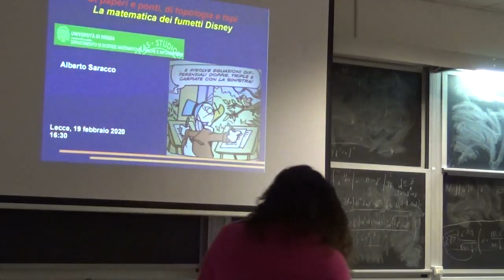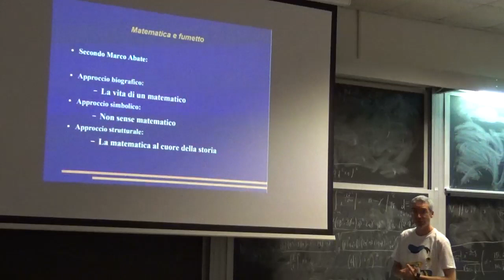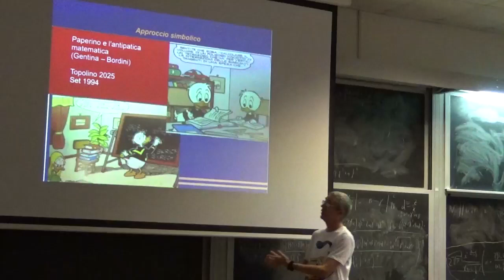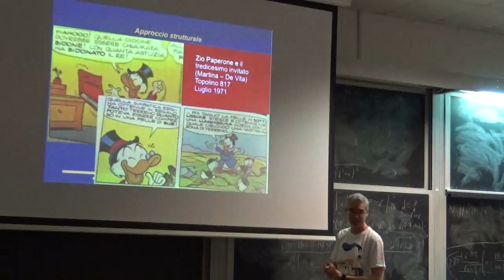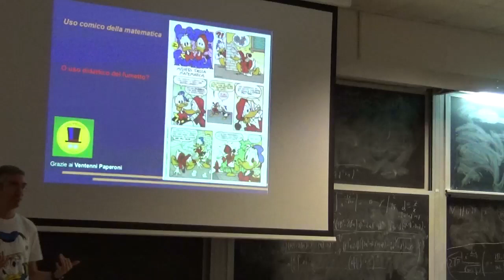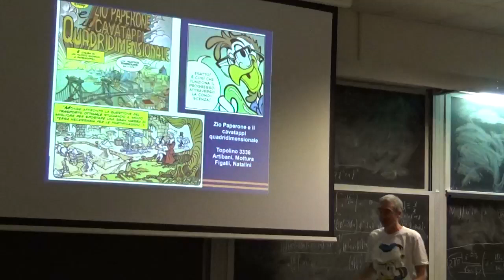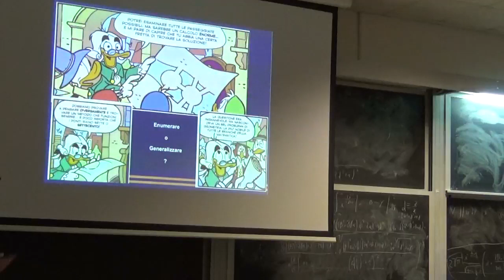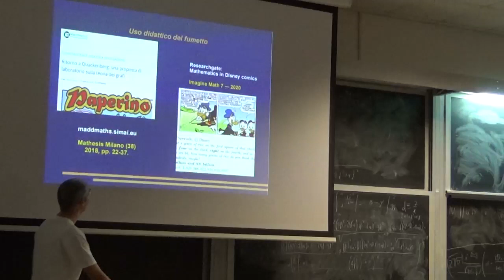Di paperi e ponti, di topologia e topi. La matematica del fumetto Disney. Università Salento 19-2-20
00:00 Introduzione
05:30 Matematica e fumetto
10:54 Approccio biografico - La matematica di Brigivati
15:14 Approccio simbolico (negativo) - L'antipatica matematica - vedi anche UMPAD 10
19:42 Approccio simbolico (positivo) - Da Paperopoli a Lillehammer
24:15 Approccio strutturale - Il tredicesimo invitato - vedi anche UMPAD 8 ( - sulla matematica delle elezioni vedi il seminario "Il paradosso del gelataio"
34:40 Uso comico della matematica - Misteri della matematica - vedi anche UMPAD 2
38:37 Topolino Comic&Science
39:45 Topolino e i numeri del futuro - vedi anche UMPAD 7
47:23 Zio Paperone e il cavatappi quadridimensionale - vedi anche UMPAD 11
49:46 Paperino e i ponti di Quackenberg - vedi anche UMPAD 9a - 5 - 9b (playlist
1:00:40 Gli ingredienti di Topolino Comic&Science
Seminario tenuto presso l'Università del Salento il 19 febbraio 2020
La scienza in generale (e la matematica in particolare) sono sempre state presenti nei fumetti Disney. Nei 70 anni di storia di Topolino libretto sono apparse quasi ventimila storie sul principale fumetto Disney italiano, e ci sono quindi centinaia di storie in cui appare la matematica. In questo seminario analizzeremo i vari diversi usi della matematica all'interno delle storie di topi e paperi. Passeremo poi a descrivere la recente collana di storie scientifiche Topolino Comic&Science, a cui per la matematica hanno collaborato Roberto Natalini del CNR di Roma e il sottoscritto. Infine analizzeremo un possibile utilizzo laboratoriale nelle scuole del fumetto "Paperino e i ponti di Quackenberg" per l'apprendimento di alcuni rudimenti di teoria dei grafi, combinatoria e del concetto di dimostrazione.
Mi occupo di divulgazione dal 2005 e dal 2017 sono editor di maddmaths, sito ufficiale di divulgazione delle società italiane di matematica.
"Il paradosso del gelataio" è stato il mio primo seminario divulgativo, nel 2005, ma da allora spero di averlo migliorato un po'.
Sulla matematica Disney ho scritto vari articoli:
Laboratorio su Paperino e i ponti di Quackenberg (materiale per docenti, dalla primaria alla secondaria)